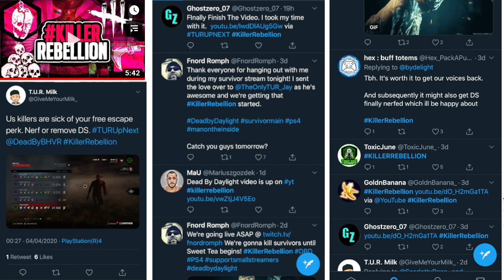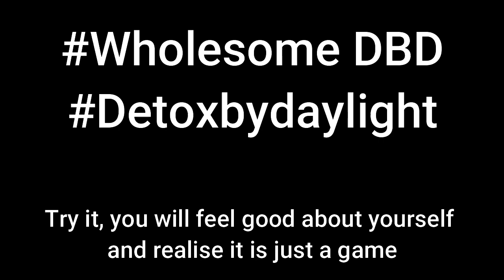WHY THE KILLER REBELLION IS WRONG | DBD Review and Gameplay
Why is the Killer Rebellion Wrong?
In my video today, I speak about the recent Killer Rebellion that is being much discussed across youtube, DBD forums and communities. There is a campaign being started to say that killers should be taking in a Mori offering until survivors stop using the decisive strike perk (or it is nerfed by Behaviour). I have my say on this but also introduce a new concept to remove the toxicity from the game.

If you enjoy the video then please feel free to give it a thumbs up, please please drop me a comment (I want to hear all your thoughts on this and will respond to comments agreeing or disagreeing), give it a share and press that subscribe button (link below). I really do appreciate all your support.

In my channel you will find a number of types of videos relating to Dead by Daylight, such as gameplay, DBD funny moments, Dead by Daylight analysis and tips and general thoughts and discussions.

Remember WholesomeDBD and Detoxbydaylight to do your part to get rid of the toxicity in this game and trust me you feel better for it.